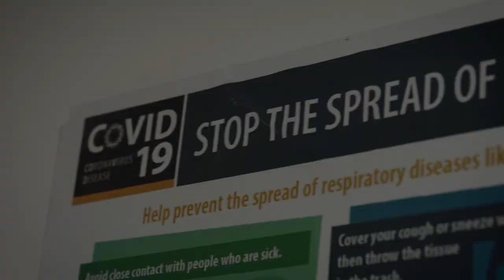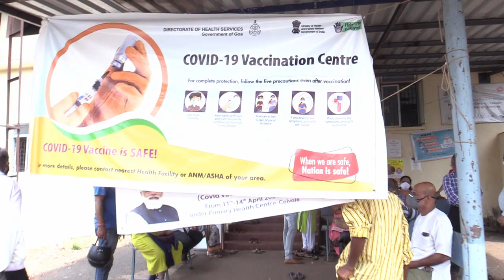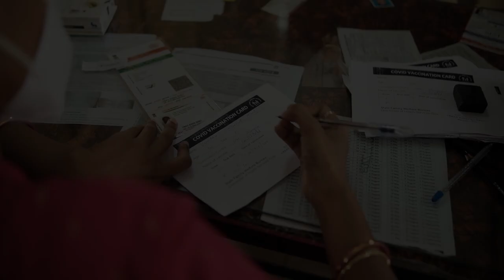Great news! Goa achieves 100% first dose of Covid vaccine coverage for adults... Know more here!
Goa achieved 100% coverage of first dose of Covid vaccine for adult population. The efforts undertaken by the state government that resulted in successful vaccination coverage include organisation of successive TikaUtasvs for community mobilization and grassroot outreach, targeted vaccination for priority groups such as vaccination at workplaces, old age homes, divyangjans etc. and continuous community engagement to remove doubts and apprehensions, among others.  The state also overcame challenges like Cyclone Tauktae to ensure rapid vaccination coverage.